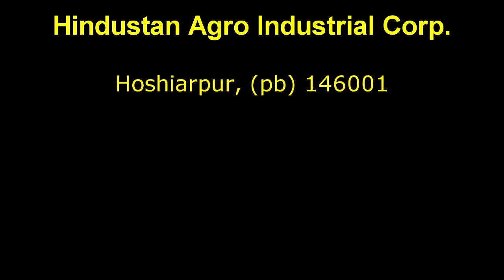KISAN High Pressure pump | Car Washer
Hindustan Agro Industial Corp.
251991